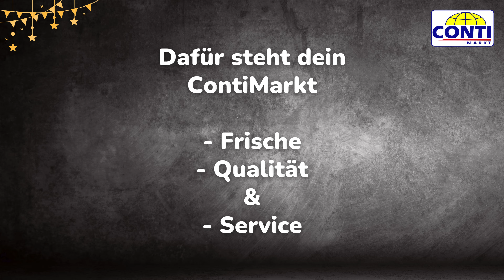Silvesterzauber für den Gaumen 😍 | Angebote ab Mittwoch, 27.12. bis Samstag, 30.12.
Genussvolle Highlights zu unschlagbaren Preisen! 😍

- Schinkenbraten
- Kasseler Nacken, ohne Knochen
- Nackenbraten, vom Jungbullen
- Falsches Filet, vom Jungbullen

Weitere Leckereien findest du in deinem ContiMarkt 🥰

ContiMarkt
Meppener Str. 127
49808 Lingen